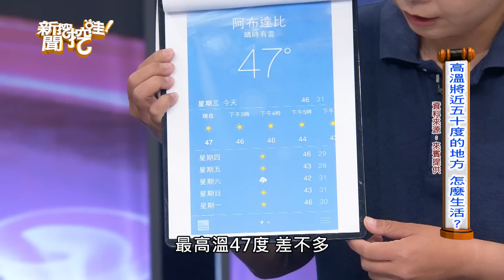【新聞挖挖哇】台灣也即將要向中東學習適應高熱天氣?!